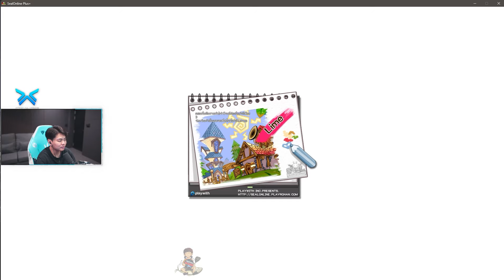เมื่อเฮียดำพาแก๊ง X เล่นแอร์ดรอปเจอ แก๊งอื่นมาคนเดียว เลยให้ดวลไม้ 1-1 | GTA V | WC3 EP.1588